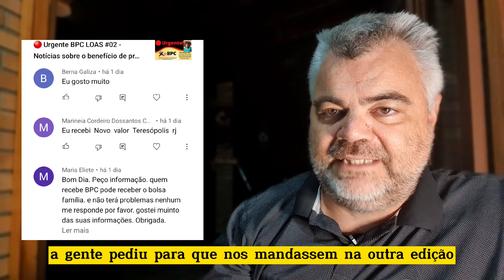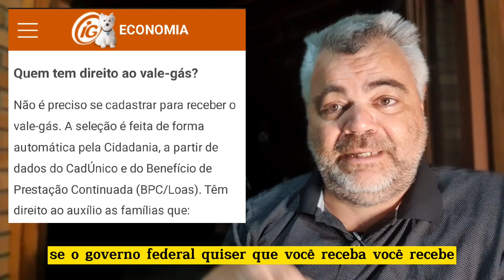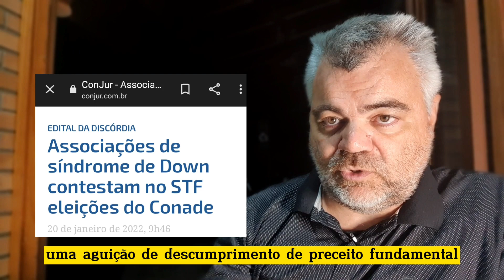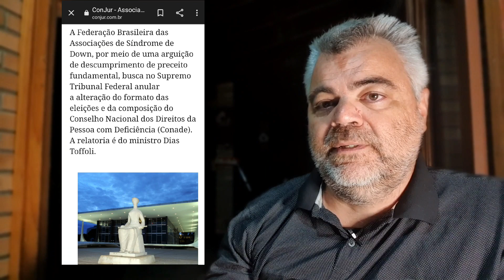🔴 Urgente BPC LOAS #03 | Notícias - Prova de vida, renda per capta, auxílio inclusão ,CONADE e mais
Chegou a 3a edição do programa Urgente BPC LOAS. Toda semana uma nova edição dedicada exclusivamente a noticias, debates e respostas a dúvidas sobre o benefício de prestação continuada (BPC LOAS) para pessoas com deficiência (PCD) e idosos. Confira essa semana. O fim da prova de vida presencial do INSS, as ilegalidades cometidas pelo governo federal em relação ao CONADE (Conselho Nacional dos Direitos das Pessoas com Deficiência, BPC pode trabalhar (conheça o auxílio inclusão) e a questão da falta de regulamentação da ampliação da renda per capta para meio salário mínimo.

Se interessou pela questão do CONADE ? Quer saber mais como está a situação ? Acesse o link e ATIVE O LEMBRETE para receber a notificação quando a entrevista for publicada

Videos sobre o BPC LOAS aqui no canal

BPC LOAS - novas regras a partir de janeiro de 2022 (ampliação da renda per capta familiar para concessão do benefício)

Playlist com videos sobre a questão do CONADE (Conselho Nacional dos Direitos das Pessoas com Deficiência)

CONADE com atividades paralisadas - sociedade civil exige eleições  (Luiz Portinho e Antonio Carlos Sestaro conversam sobre a questão)

Outros videos relacionados com as questões do INSS

00:00 introdução
00:10 Luiz Portinho dá as boas vindas, cumprimenta e lê nome de algumas pessoas que deixaram comentários
01:30 os quatro temas que serão abordados no programa
02:13 alguns comentários na tela e dúvida sobre vale gás
03:13 o fim da prova de vida do INSS - acabou a prova de vida presencial
04:42 questão do CONADE (o Conselho Nacional dos Direitos da Pessoa com Deficiência)
08:43 BPC pode trabalhar ? Considerações sobre o auxílio inclusão
11:40 falta de regulamentação da ampliação da renda per capta familiar para concessão do BPC
15:32 agradecimentos finais